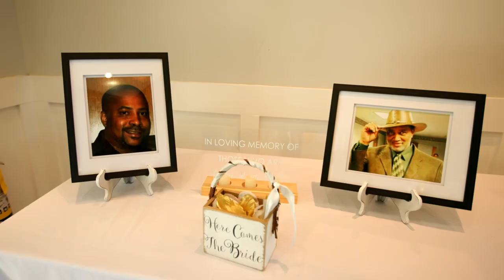The Cunningham's Wedding Trailer 09/24/2022| Filmed on the Canon R5C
Canon R5C Wedding Film